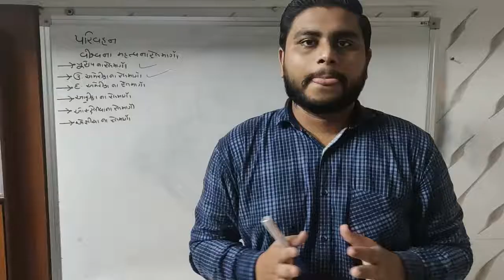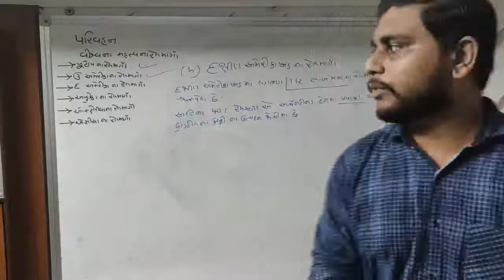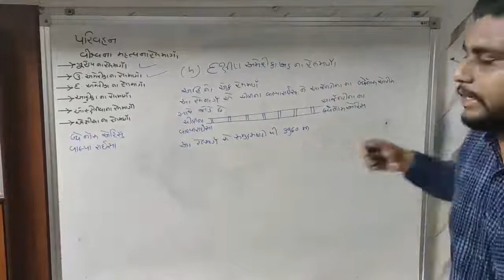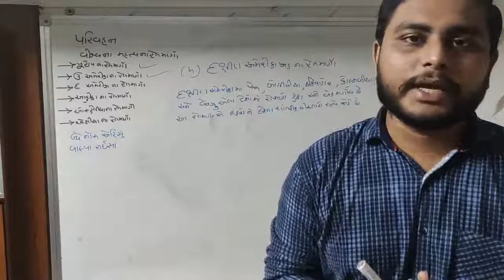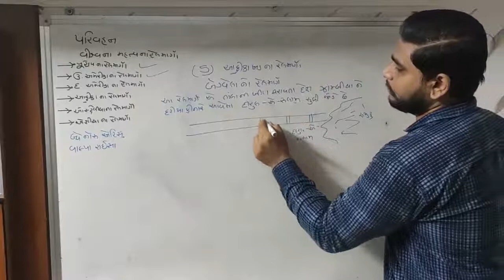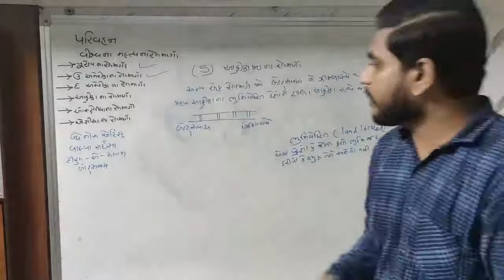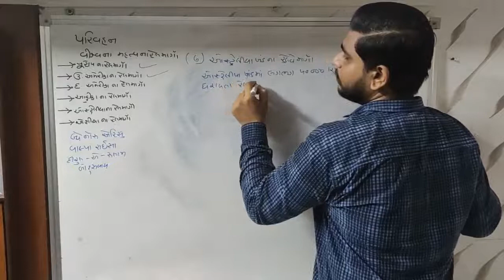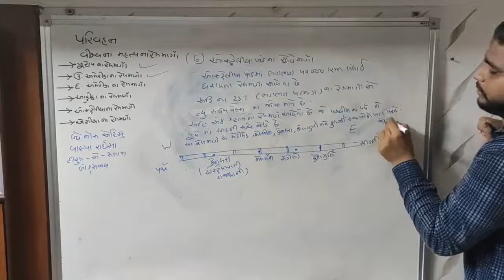Gujarat board Standard 12 Subject Geography chapter 5 Transportation પરિવહન part 8 ( GSEB )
વિશ્વના કેટલાક મહત્વના રેલમાર્ગો ભાગ-૨ દક્ષિણ અમેરિકા ખંડના રેલમાર્ગો આફ્રિકા ખંડના રેલમાર્ગો અને ઓસ્ટ્રેલિયા ખંડના રેલમાર્ગ by Vanditsir

# foodlover
# Cook
# online Studies Supporter
# online gamelover
# entertainment,web series and movie lover
# prankster
# YouTuber
# Google advertisement supporter
# traveller
# photo editor
# Nature lover
# invester
# Motivational speaker
# E-book reader
# music lover